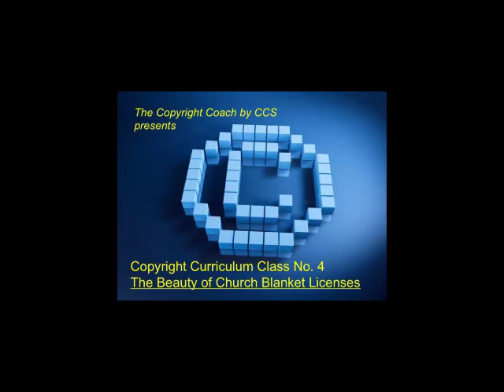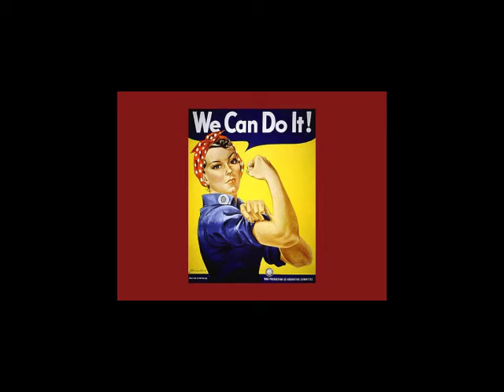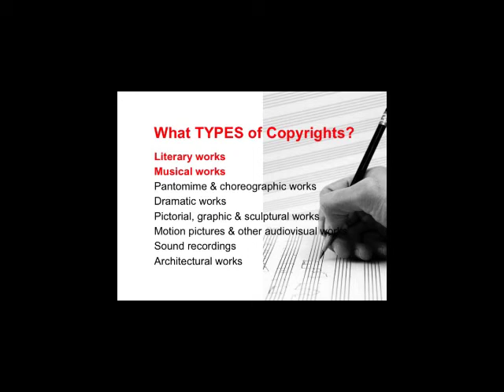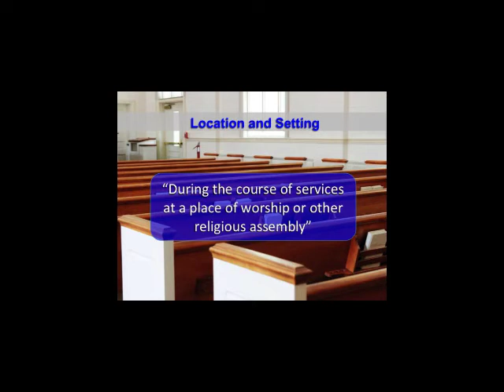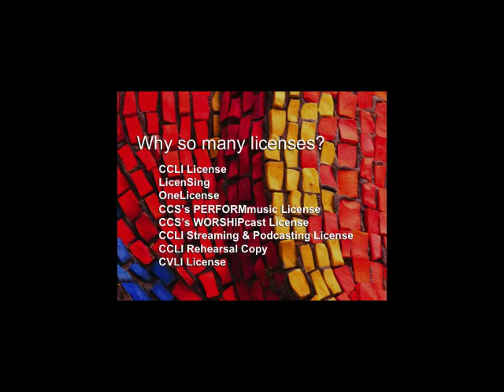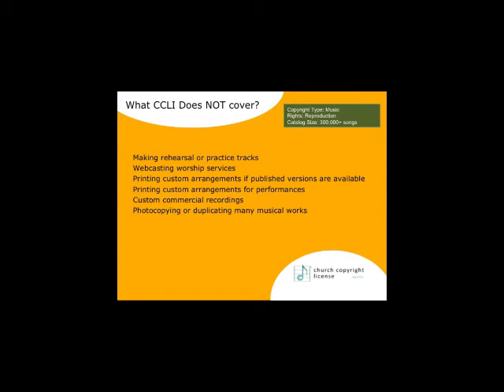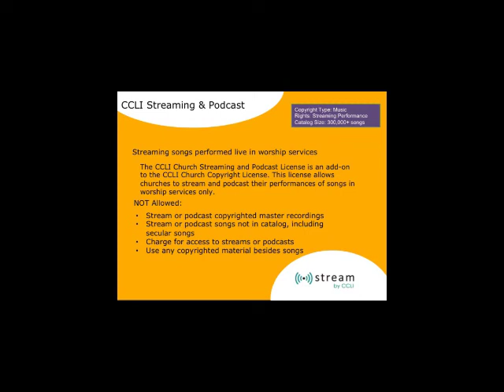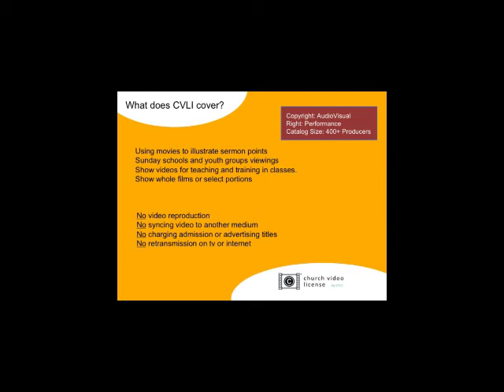The Beauty of Blanket License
Churches and ministries are blessed to have multiple blanket licenses available for pre-cleared permission to use copyrighted material. You’ll learn how to maximize the use of blanket licenses for the easiest, most affordable and comprehensive coverage.